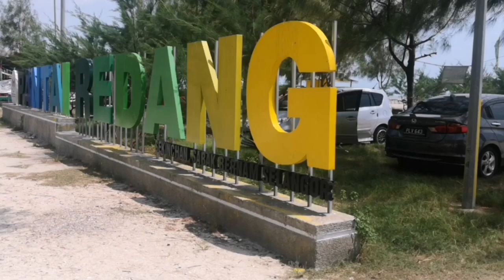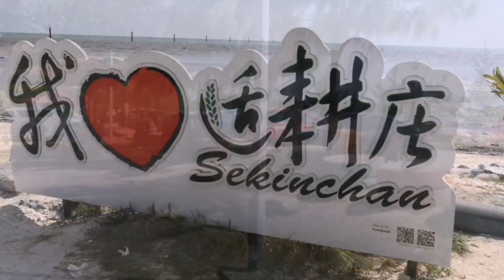Suasana Pantai Redang, Sekinchan selepas rentas daerah dibuka - Cuti Hari Malaysia